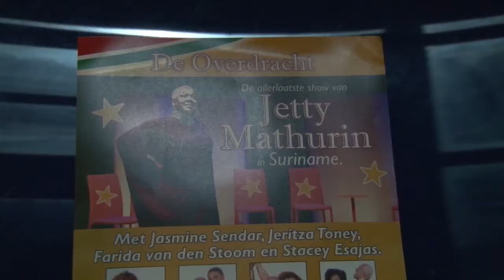05 01 2018 Jetty Mathurin steelt harten Surinaams publiek